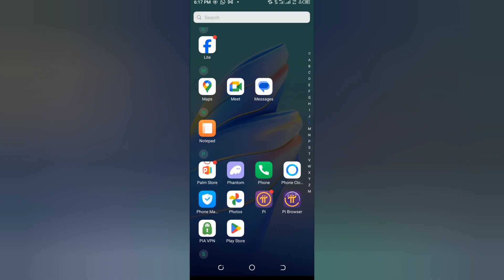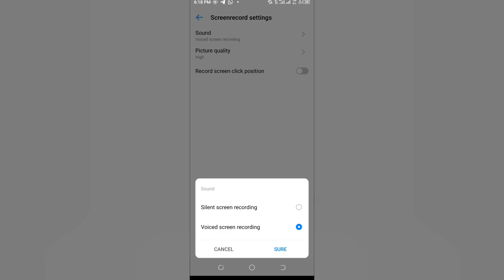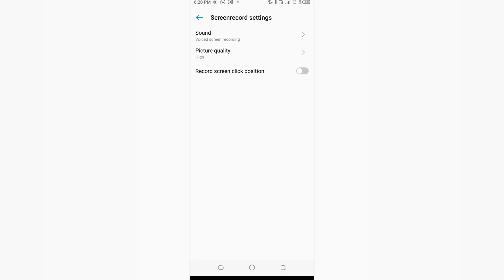Screen Recorder Not Recording Audio on Android, Samsung, or iPhone FIXED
Are you trying to screen record on your Android, Samsung, or iPhone, but no sound is being captured?, You're not alone — many users face this issue. In this video, we provide a step-by-step solution to help you fix screen recorder audio not working problems on both Android and iOS devices.

Whether you're recording gameplay, tutorials, Zoom meetings, or TikTok content, this guide will walk you through:
✅ How to enable audio recording in screen recorder settings
✅ Fixes for microphone not working during screen recording
✅ Permissions and privacy settings you must check
✅ Solutions specific to Samsung Galaxy and iPhones
✅ Recommended screen recorder apps with working audio
✅ Common mistakes to avoid for better results

- Check microphone permissions
- Android/Samsung screen recorder fix
- iPhone screen recording no sound fix
- Best screen recording settings
- Recommended apps (Mobizen, AZ Screen Recorder, etc.)
- Final tips

🔍 Keywords for SEO:
screen recorder not recording audio android
screen recorder no sound samsung
iphone screen recording no sound
fix screen recorder audio not working
microphone not recording screen video
android screen recording fix
screen recorder audio solution
why screen recording has no sound
fix iphone screen recorder sound
samsung galaxy audio recording settings

iOS Native Screen Recorder

Why is my screen recorder not recording audio on Android,
How to make screen recording have sound on Android,
Why is my sound recorder not working on Android,
How to retrieve audio from screen recording on Android,